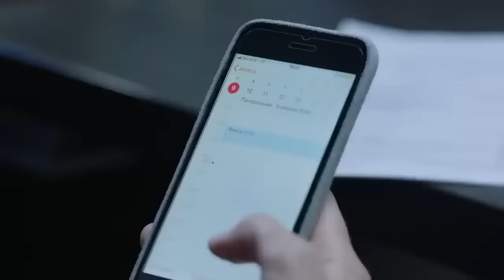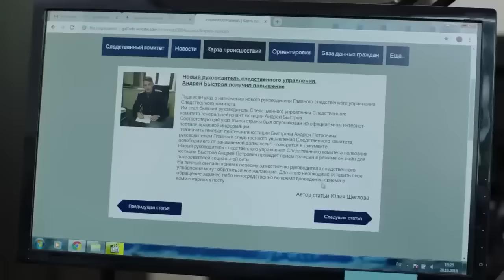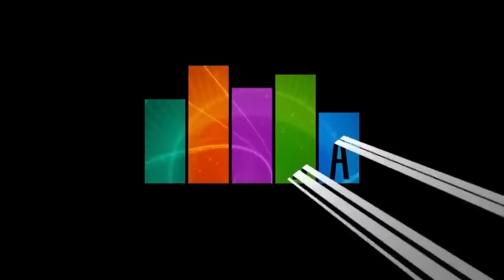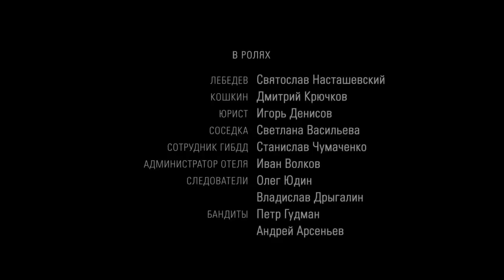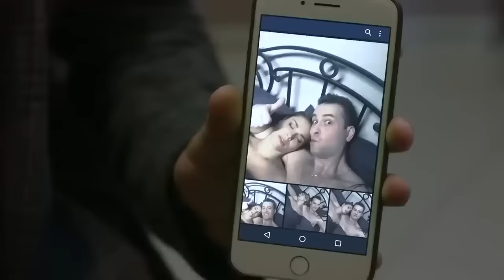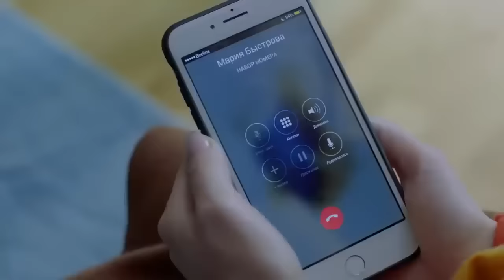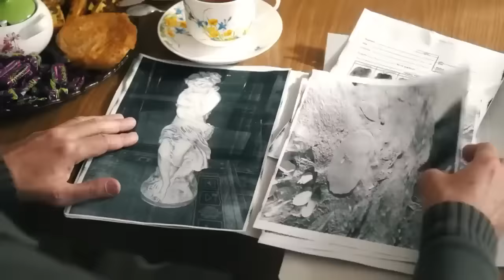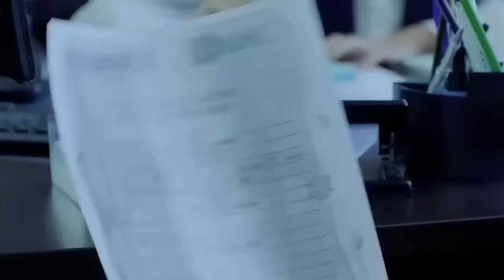КОМУ ОНА ПЕРЕШЛА ДОРОГУ,ЧТО ОН НАЧАЛ МСТИТЬ,УБИВАЯ БЛИЗКИХ ЕЙ ЛЮДЕЙ? Месть на десерт!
Мария и Андрей Быстровы – следователи Следственного Комитета. Узнав, что муж ей изменил, Мария назло ему встречается с бывшим поклонником. Вскоре она понимает, что беременна. Брак Быстровых рушится, однако новое расследование им приходится вести вместе. Отравлен бизнесмен. Яд был в пирожном, которое жена Елена привезла ему с работы: она объясняет, что десерт ей оставил в подарок кто-то из пациентов. Подозреваемый быстро находится. Но когда дело кажется раскрытым, в жизни Елены происходит новая драма. Становится ясно, что у нее есть тайный враг, который придумал изощренный план мести. Но Елена не может вспомнить, кому перешла дорогу.